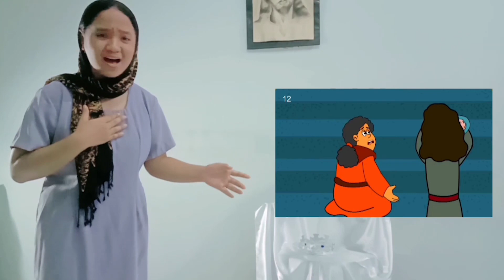Lomba Tutur Kitab Suci Bahasa Inggris BKSN 2021 I Isisdora Paskalia I SMA Xaverius 2 Palembang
Ayo dukung jagoanmu di perlombaan BKSN yang diselenggarakan oleh Seminari Santo Paulus Palembang!

Selamat berlomba!